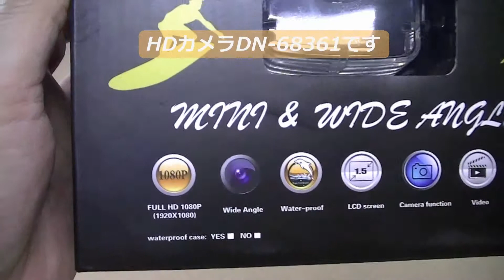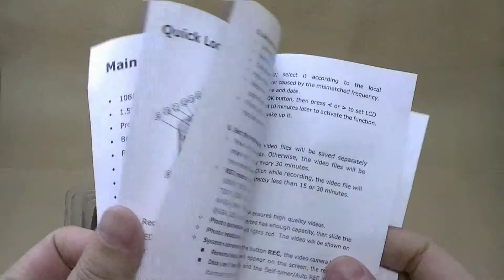HD SPORT CAMERA DN-68361 UNBOX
HDスポーツカメラDN-68361です。　いろいろなアクセサリーが付属していて楽しめそうです